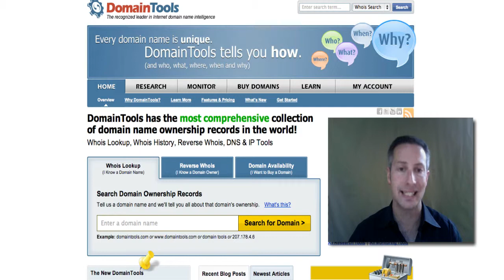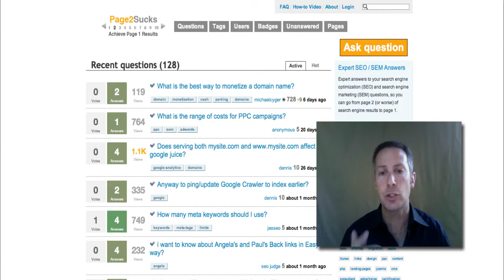Michael Castello, CCIN: Unique Content and Category Killer Domain Names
If you are thinking about starting your own geo-domain property - like PalmSprings.com - you should take notes from one of the best in the industry, Michael Castello of CCIN.